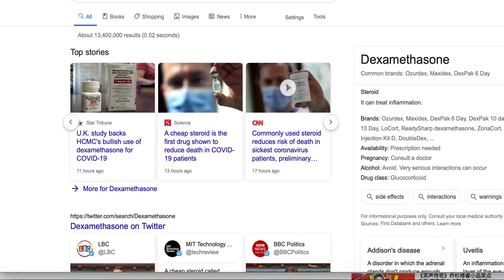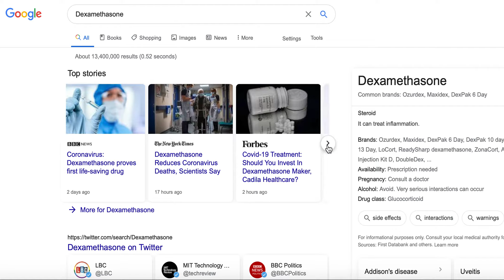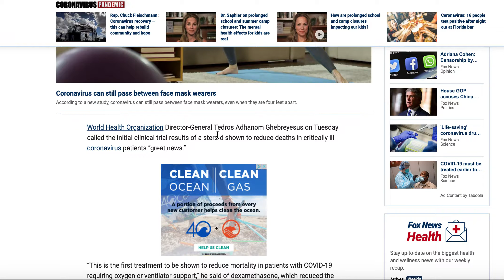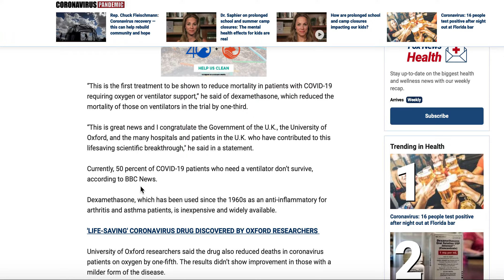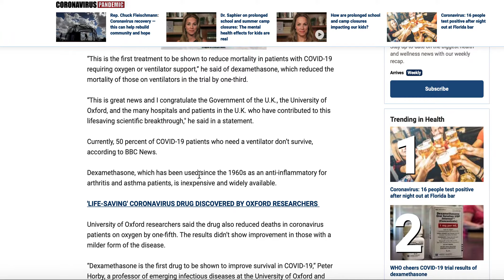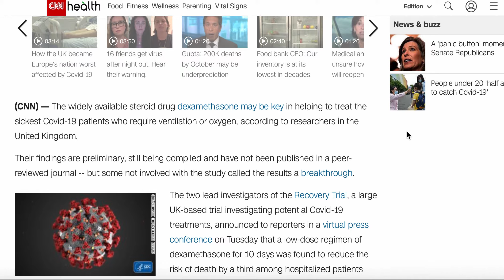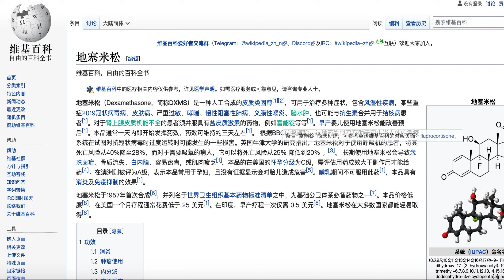昨天特朗普广告药刚被叫停, 今天就出了受到公认有效的新药: 地塞米松